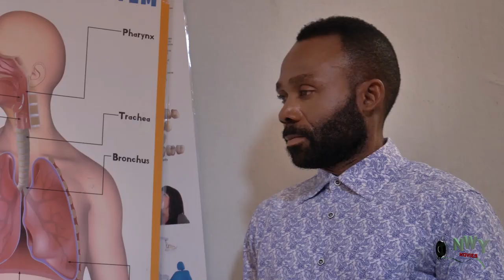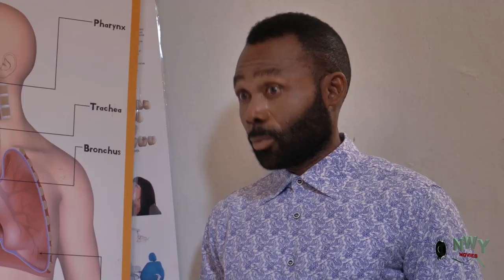Marriage With An Orphan Season 1&2 - New Movie'' Uju Okoli & Onny Michael 2021 Latest Nigerian Movie